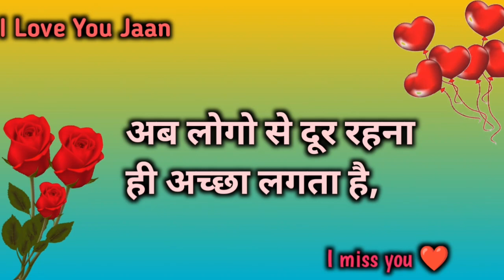New Love Shayari 🌹Sad Status 🌹Sad Shayari Whatsapp🌹 New Shayari